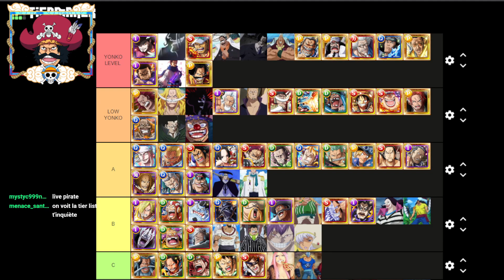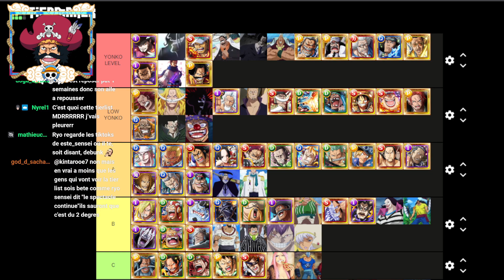MON CLASSEMENT FINAL DES 100 PERSONNAGES LES PLUS PUISSANTS DE ONE PIECE ! ( TIER LIST FINAL )